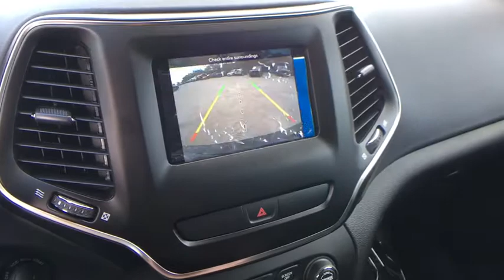2020 Jeep Cherokee Austin, New Braunfels, Boerne, San Marcos, San Antonio, TX 0D521762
Diamond Black New 2020 Jeep Cherokee available in San Antonio, Texas at San Antonio CDJR. Servicing the Austin, New Braunfels, Boerne, San Marcos, TX area.

11910 Interstate 35 Frontage Rd

Factory MSRP: $27,450 $4,446 off MSRP! Cherokee Latitude, 4D Sport Utility, 2.4L I4, 9-Speed 948TE Automatic, FWD, Diamond Black, Black Cloth.brbrbrPlease call today to check extra options and availability. Dealer Adds extra. All prices are plus tax, title, and license. Not all customers qualify for all rebates. See dealer for details.  Price includes: $500 - Southwest 2020 Retail Bonus Cash SWCLA1. Exp. 12/02/2019, $1,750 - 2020 National Retail Consumer Cash 20CL1. Exp. 12/02/2019